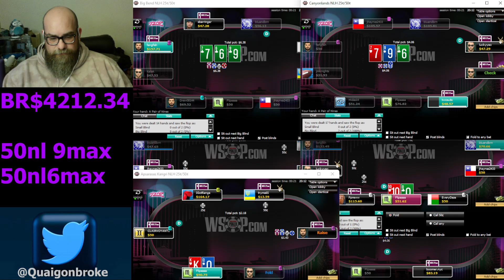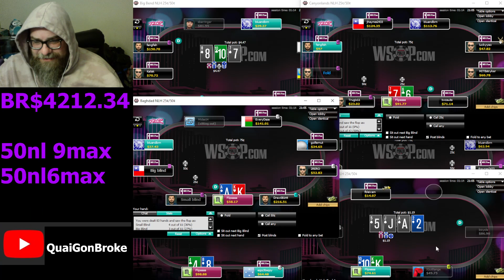NIGHT GRINDING! WSOP $1k-$10k (BR$1212.34(+WD$3000) Part 02 Day#99) Challenge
Poker Bankroll Challenge Phase 2! WSOP.com Challenge to go from $1k-$10k. Cash games, tournaments, SnGs it's all on the table now!